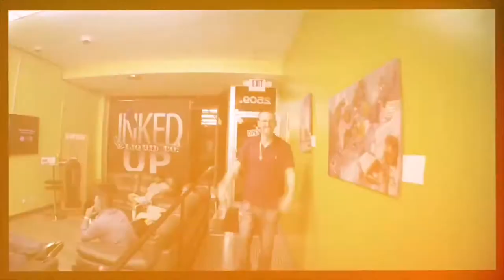I Want To Be The Best In The World At What I Do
If you've ever said, "I want to be the best in the world at what I do." Then you are in the right place. Learn how to be the best in the world at what you do in this video.

✅Get the best free and/or paid tool to grow on YouTube

Zachary Babcock is an ex-drug addict, alcoholic, and has spent over 5 years in prison. He has transformed his life to become a responsible father and successful entrepreneur. His mission is to empower entrepreneurs with practical tools to crush their goals and dominate life.